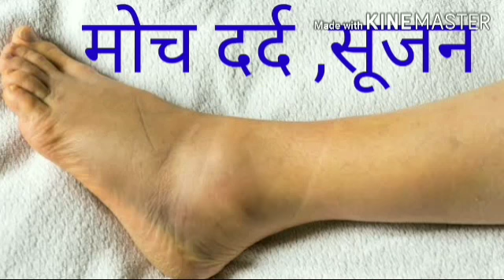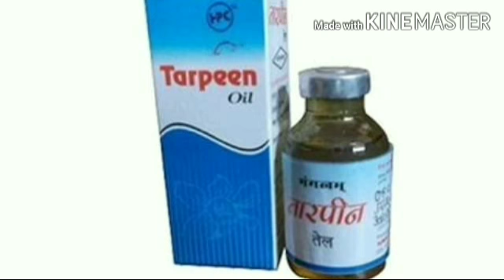Simple Home Tips for Sprain Pain || मोच दर्द या हो सूजन तुरन्त करें ये उपाय